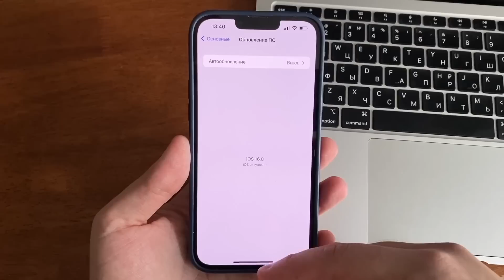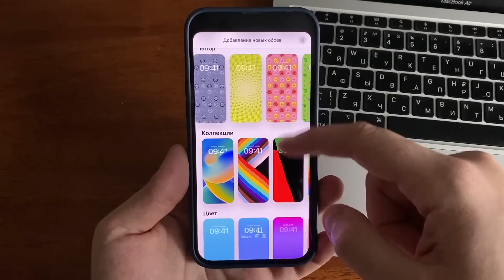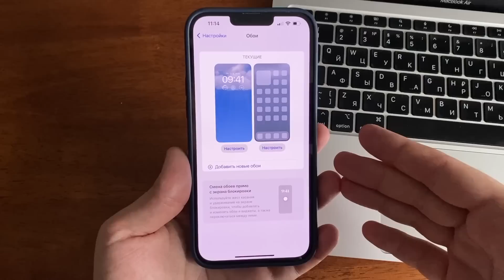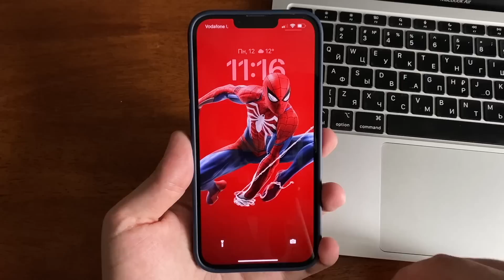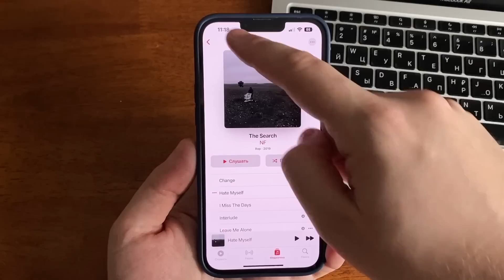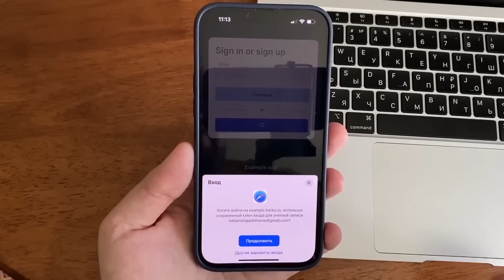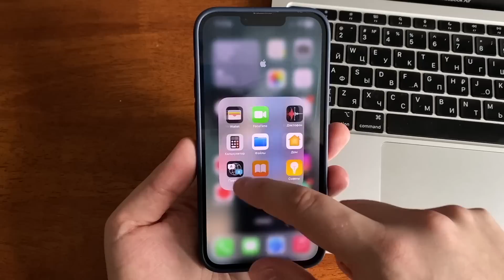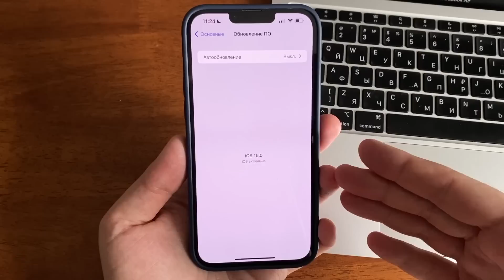iOS 16 финал обновление! Что нового в iOS 16? iOS 16 релиз полный обзор! Стоит ли ставить iOS 16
iOS 16 финал обновление! Что нового в iOS 16 для всех? iOS 16 релиз полный обзор! Стоит ли обновляться на iOS 16 финал?
Решить проблемы iPhone и откат с iOS 16 без потери данных
iOS 16 релиз обновление вышло! Что нового в iOS 16 финал? iOS 16 вышла для всех официально, на свой iPhone вы теперь можете поставить релиз iOS 16. Как дела с батареей и производительностью iOS 16? Какая скорость iOS 16 работы. Стоит ли обновляться на iOS 16 c iOS 14 и iOS 15? Ответы на эти вопросы в этом полном обзоре iOS 16.

iOS 16
iOS 16 релиз финал
iOS 16 что нового
iOS 16 стоит ли обновляться

Apple iPhone 14! Какой будет iPhone 14 Plus, 14 Pro, 14 Pro Max? Полный обзор iPhone 14